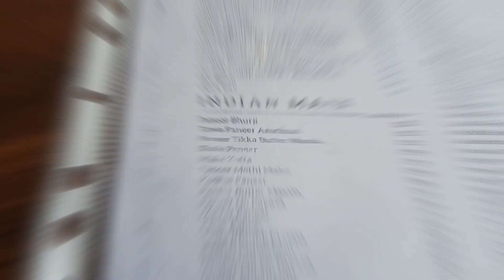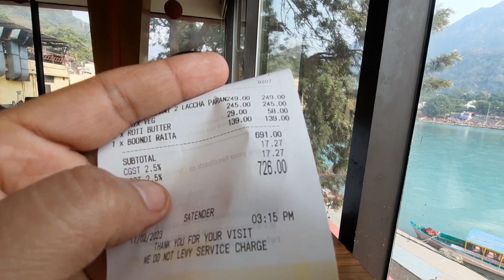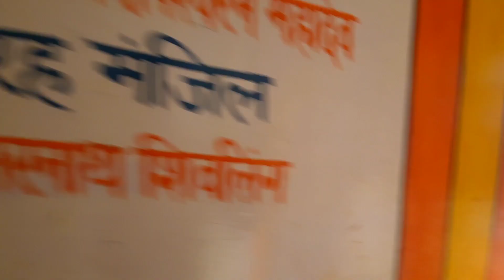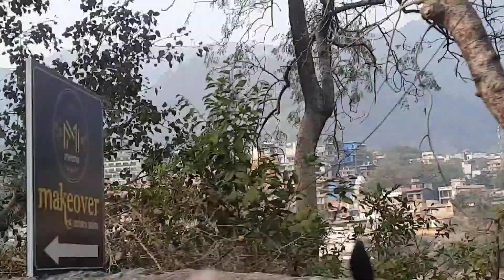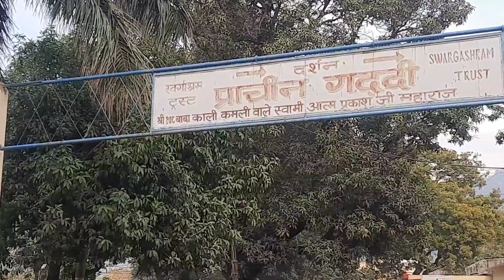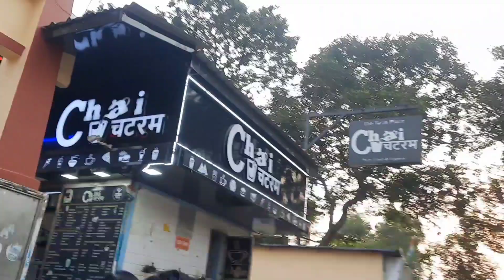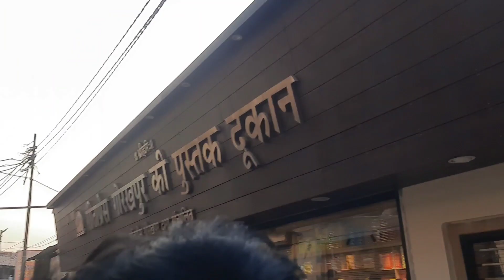Chotiwala Restaurant Rishikesh | Rishikesh vlog 2023 BEST | Places to visit in Rishikesh Uttarakhand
im this travel series i went to Uttarakhand visit many holy places Haridwar Rishikesh etc..& also tried to vlog of every place i visit plz watch all the upcoming episodes, also subscribe & share if u like my content. Thankuh so much guyz 😊💯 Lot's of love to all

krish vlogs | krish sharma vlogs | krish sharma moradabad vlogs | moradabad vlog

PLS USE HEADPHONES FOR AMZING EXPERIENCE!